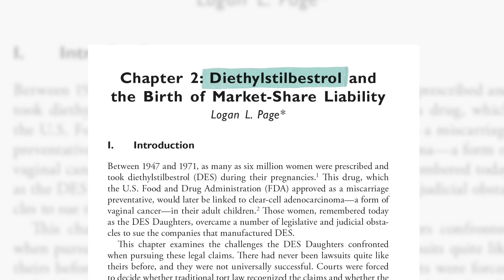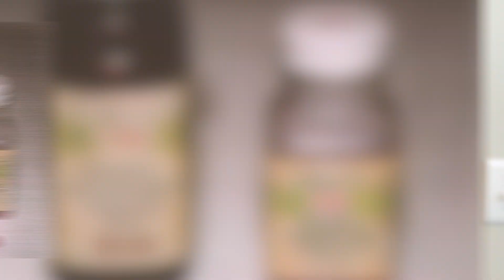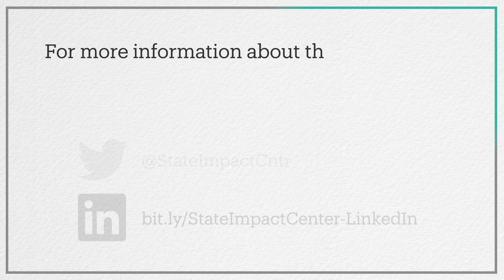Chapter 2: Diethylstilbestrol and the Birth of Market-Share Liability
Diethylstilbestrol and the Birth of Market-Share Liability
Chapter 2 of Looking Back to Move Forward: Resolving Health & Environmental Crises

Logan L. Page traces the development of the market-share liability theory that provided a pathway to recovery—one that was blocked under traditional tort law—for the women who suffered cancer from the U.S. Food and Drug Administration (FDA) approved diethylstilbestrol (DES) that their mothers took during pregnancy.